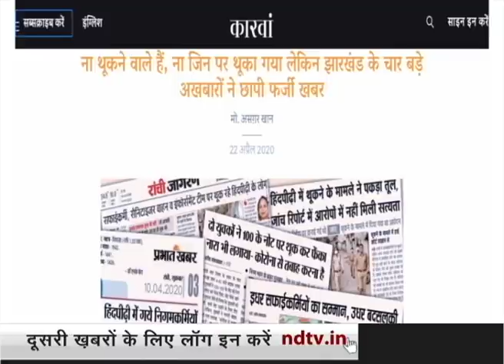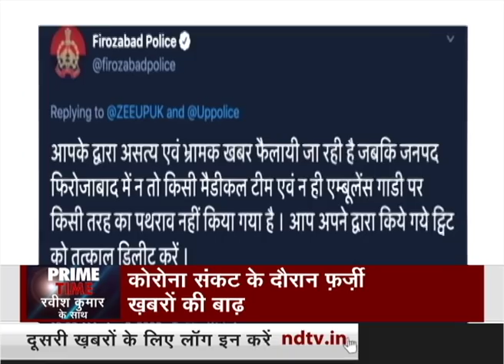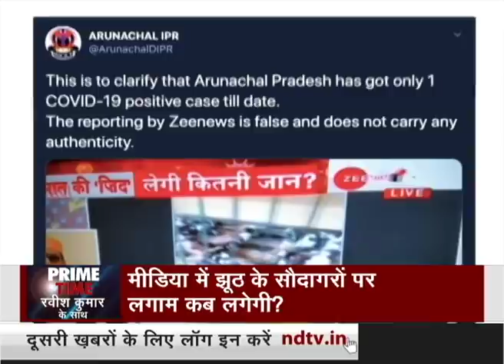Prime Time With Ravish Kumar, April 23, 2020 | Kashmiri Journalists Charged Under Anti-Terror Law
Journalists from Kashmir, Masrat Zahra and Peerzada Ashiq have been charged under Unlawful Activites Prevention Act - an anti-terror law. The two journalists have been charged for their alleged posts on social media that were deemed to be "anti-national". Speaking to NDTV, Ms Zahra said that the post that police mentioned to her for their action was from 2018 and that she was only doing her duty as a journalist. The Editors Guild of India has condemned the incident. Our reporter Nazir Masoodi also spoke to Peerzada Ashiq who alleged targeting of journalists in Kashmir has been going on for the last "30 years" and that it has "increased" in recent times.